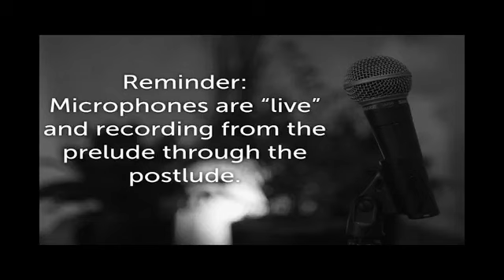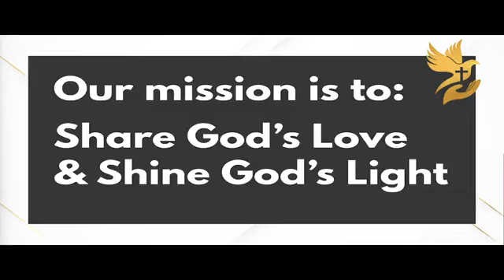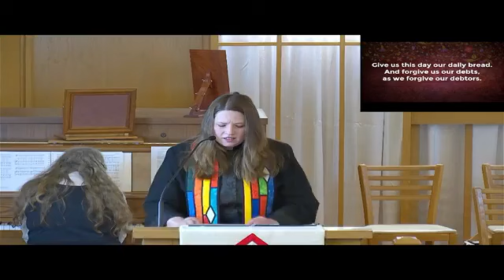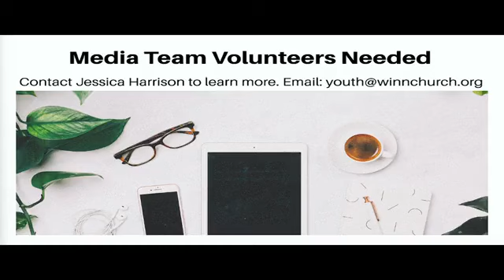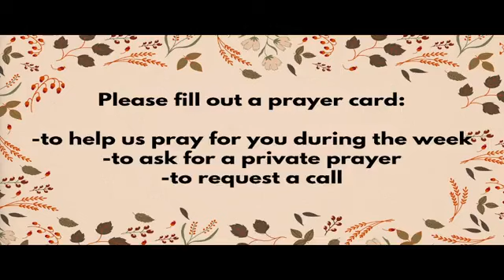November 24th, 2024 Service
Scripture is from Psalm 33 and 1 Corinthians 12:12-31a.